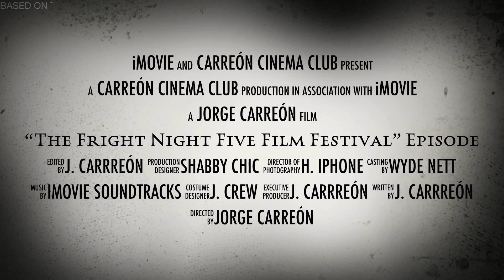Carreón Cinema Club: The "Fright Night Five Film Festival” Episode Trailer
Do you like scary movies? Me, too! Especially from the 1970s and 1980s, which brought the creative powers of directors Ridley Scott, Brian De Palma, John Carpenter, Wes Craven, and William Friedkin some of their biggest hits.

The Carreón Cinema Club honored these legends by curating the "Fright Night Five Film Festival" Episode on Halloween night 2020. Now, enjoy the trailer I created for the Club with iMovie to celebrate this fun night of terror any day of the year!

 xJc